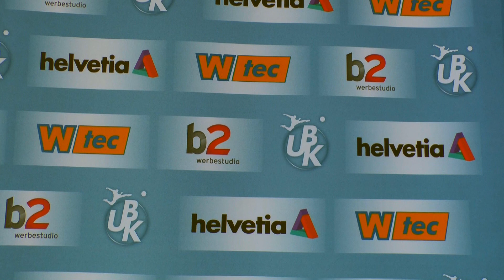40 Jahre UBK || Nachwuchsspiel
Am Sonntag, 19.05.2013 fand in der UBK-Arena die 40-Jahr-Feier statt.